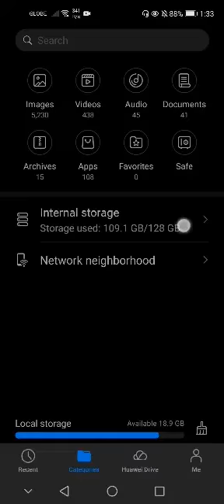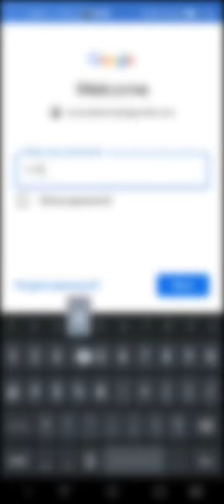2021 | HOW TO INSTALL GOOGLE ON HUAWEI DEVICE | NEW TUTORIAL| SUCCESSFUL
Learn how to install google play store on your huawei.